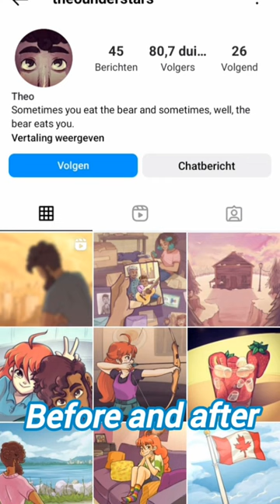5 Fun Facts About Celeste That You (probably) Didn't Know!